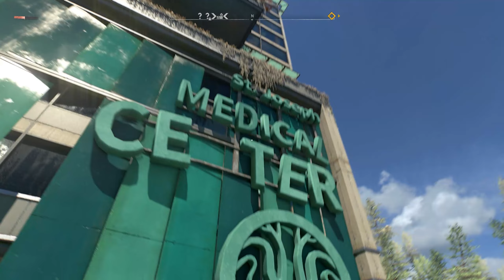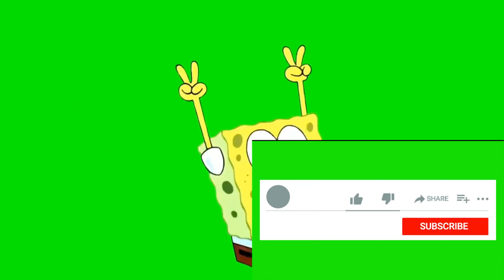Dying Light 2 Stay Human Прохождение №21 Сражение За Воду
Мария и Патриция спорили о том, что делать с их запасом пресной воды. Мария отчаянно хотела вымыть волосы, а Патриция собиралась полить увядающие посевы.

Цели: Поговорите с Марией и Патрицией